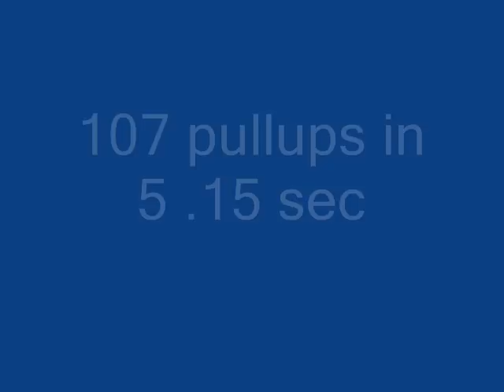100 pullup challenge 4 .53 sec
Hey guys, i did the pullup challenge instead of my second attempt of dips because my triceps are to sore from the frist attempt, i will do it within the next few days.